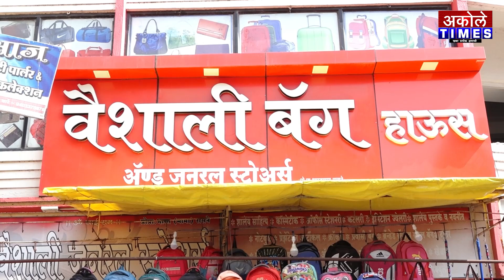चेअरमनपदी निवड झाल्याबद्दल श्रीराम वाकचौरे यांचा सत्कार समारंभ संपन्न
श्रीराम वाकचौरे यांची बाभळेश्वर पतसंस्थेच्या चेअरमनपदी बिनविरोध निवड